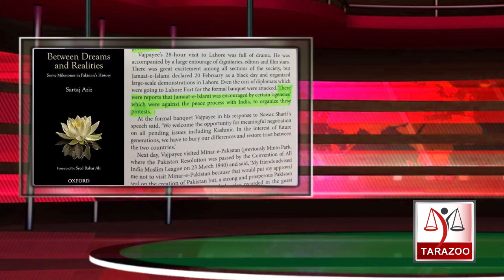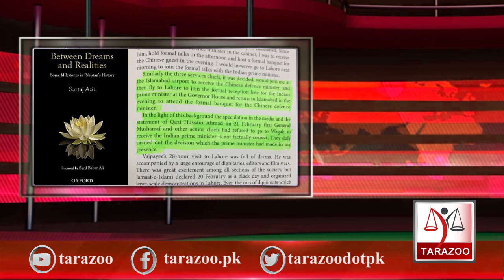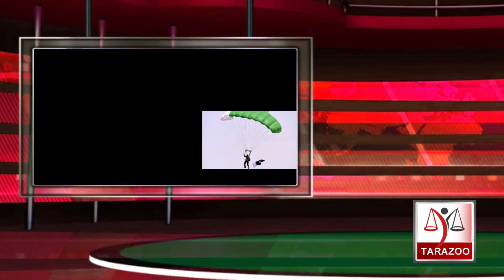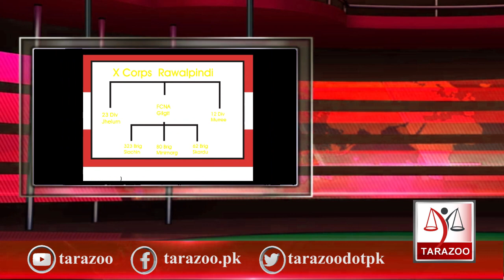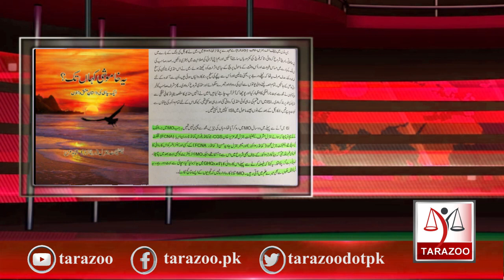Pakistan army chief #16 | General Pervez Musharraf's Kargil adventure | Tarazoo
When Indian PM Atal Bihari Vajpayee came to Lahore on 21st February 1999 and singed Lahore declaration ,Pakistan army has already captured Indian posts in Kargil which were laying vacant.Why General Pervez Musharraf decided unilaterally to start Operation Koh Paima?  Bilal Ghauri discuss all aspects